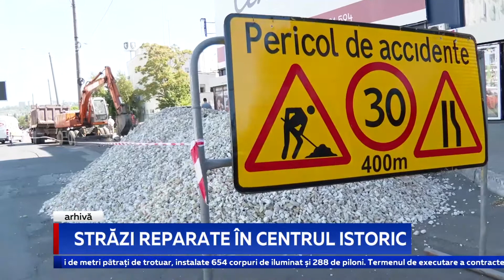Străzi reparate în centrul istoric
Trei străzi din centrul istoric al Capitalei vor fi reabilitate integral până în vara anului 2023. Este vorba despre străzile 31 august, Tighina și Alexandru cel Bun. Proiectul, în valoare de aproximativ 12 milioane de euro, este realizat în cadrul Programului ”Chișinău - Drumuri urbane”, finanțat de Banca Europeană de Reconstrucție și Dezvoltare, Banca Europeană de Investiții și Fondul Special de Energie Verde al BERD.